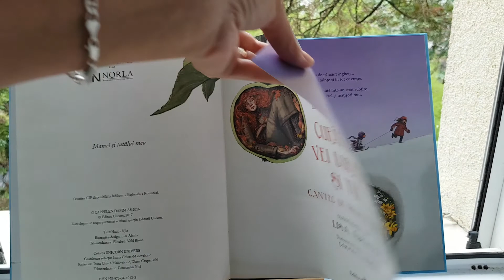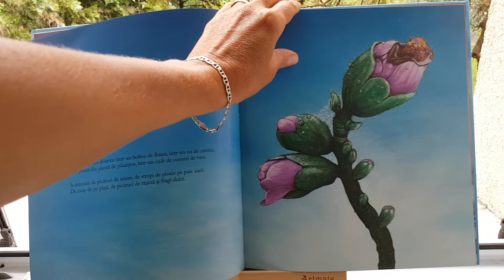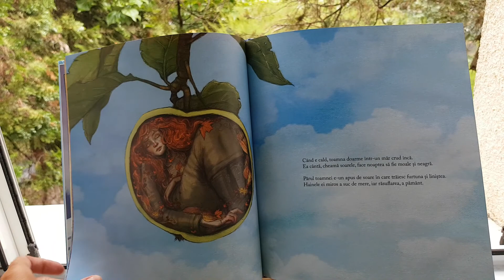Curând vei dormi și tu de Harry Njie și Lisa Aisato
Cântec de noapte bună
Editura Univers